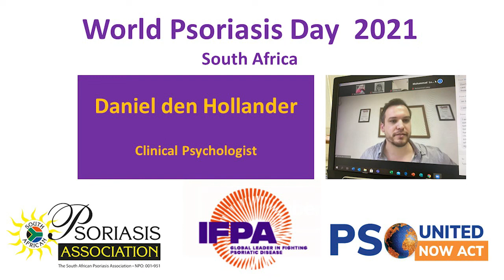South Africa Presentation: Daniel den Hollander, Clinical Psychologist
Clinical Psychologist joins South African Psoriasis Association for World Psoriasis Day 2021.